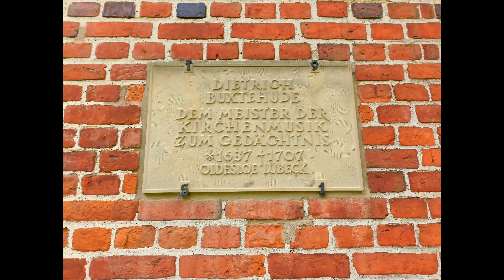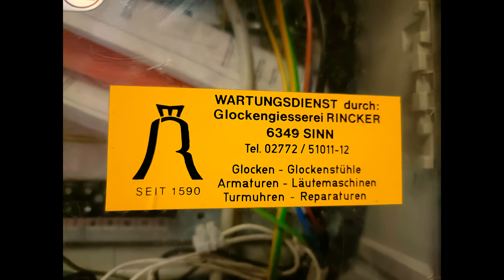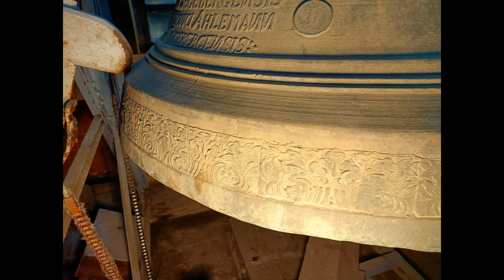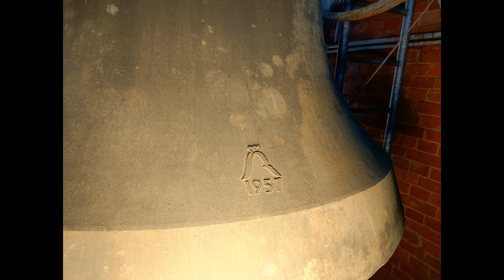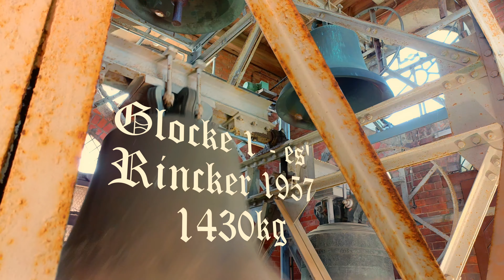Bad Oldesloe: Peter-Paul-Kirche Einzel- und Vollgeläute (Innenaufnahme)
Disposition: es'-f'-as'-b' (Christ ist erstanden)

Während der Aufnahme fand eine Hochzeit statt.

Ablauf:
0:00 Kirche von Außen mit Ausläuten der Hochzeit
1:19 Kirche von Innen
2:58 Bilder von Turm und Glocken
5:08 Glocke 4 - b'
8:01 Glocke 3 - as'
10:35 Glocke 2 - f'
12:39 Glocke 1 - es'
15:08 Vollgeläute

Die erste Kirche, welche an dem Standort der heutigen Kirche errichtet wurde, geht bis auf das Jahr 1150 zurück. Sie wurde von Bischof Vicelin geweiht und dem Apostel Petrus Gewidmet. Diese Kirche wurde später abgerissen und dann vermutlich 1415 neu gebaut. In den Jahren vor 1537 wurde die Kirche von einem Blitz getroffen und brannte völlig aus. Erst 1542 konnte die Kirche wieder eigedeckt werden. Durch immer öfter wiederkehrende Baufälligkeit, wurde auch das zweite Kirchengebäude nach über 300 Jahren, im Jahre 1757, abgerissen. Direkt wurde mit dem Bau einer neuen Kirche begonnen. Im Stil des Spätbarocks, wurde der Bau dieser Kirche im Jahr 1763 unter dem Baumeister Johann Adam Soherr, fertiggestellt. Die Kirche wurde als längsrechteckige Saalkirche mit eingezogenem Chor und doppelgeschossigen Emporen errichtet. Allerdings ohne Turm. Dieser wurde 1886 im Neuromanisch-neugotischen Stil errichtet. Mit 60 Metern Höhe ist er bis heute Teil des Oldesloer Stadtbildes. 1960 wurde der Kirchraum durch den Architekten Otto Andersen stark verändert. Die Fenster des Chorraumes stammen aus dieser Zeit. Es wurde zudem eine neue Orgel eingebaut. Zwischen 2005 und 2008 renovierte der Architekt Gunnar Seidel den Kirchraum erneut und stellte den barocken Gesamteindruck wieder her.
Die erste Orgel wurde am 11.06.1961 von Kemper errichtet. Sie ist dreimanualig, besitzt 3026 Pfeifen und 38 Register. Die zweite Orgel wurde 2006 von Mühleisen aus Leonberg errichtet. Sie hat ebenfalls drei Manuale, 2986 Pfeifen und 41 Register.
Die Kirche hatte vor dem ersten Weltkrieg, wie heute, 4 Glocken. Die zwei großen Glocken sind beide von Johann David Kriesche gegossen. Die kleinere von beiden, hat beide Kriege unversehrt überstanden und ist heute als Glocke 2 zu bestaunen. Die größere Glocke stammte aus dem Jahre 1769. Sie hatte einen unteren Durchmesser von 137cm und einen oberen von 80cm. Die äußere Höhe betrug 109cm. Die Glocke war sehr reich verziert. Die 3. Glocke war viel kleiner als die beiden größeren Glocken. Sie hatte einen unteren Durchmesser von 48cm. Oben hatte sie einen Durchmesser von 26cm. Hoch war sie außen 37cm. An der Haube hatte sie lediglich einen Fries an das sich unten ein schönes Empire-Gehänge Anschluss. Sie hatte keine Inschriften, außer das Gussjahr 1800. Die vierte Glocke hing außen am Turm und wurde wohl als Uhrglocke verwendet. Sie trug gotische Minuskeln als Inschrift. Alle Glocken, bis auf Glocke 2 wurden alle anderen Glocken in beiden Weltkriegen eingeschmolzen.
1957 goss die Glockengießerei Rincker drei Glocken mit den Tönen es', as' und b' zu der vorhandenen f' Glocke von 1765. Bis vor kurzem hing außen am Turm eine alte kleine Eisenhartgussglocke, welche als Uhrglocke diente. Diese wurde in den letzten drei Jahren durch eine kleine Bronzeglocke, ebenfalls von Rincker ersetzt.

Wer mehr über die alten Glocken der Peter-Paul-Kirche erfahren möchte, kann in die Lübecker Glockenkunde gucken.

Heutige Glocken:

Glocke 1 (Totenglocke):
Schlagton: es'
Höhe: 170cm
Gewicht: 1430kg
Gussjahr: 1957 (Rincker)
Inschrift und Verzierungen: An der Schulter trägt sie die Inschrift "Heilig ist unser Gott" Auf der Wolm steht das Gussjahr 1957.

Glocke 2:
Schlagton: f'
Durchmesser: 116cm
Höhe: 91cm
Gewicht: 900kg
Gussjahr: 1765 (Johann David Kriesche)
Inschrift und Verzierungen: An der Schulter, an der Flanke und am Schlagring verläuft rundherum ein schönes Muster. Oben verläuft zwischen diesem Muster die Inschrift: "Anno 1765 Goss mich Johann David Kriesche aus Eckernförde". An der Seite ist ein Wappen eingegossen und darunter steht eine lateinische Inschrift die übersetzt „Unter der friedliebenden, frommen und milden Regierung Friedrich V., des gütigsten Königs der Dänen, ließ mich Gesprungene wiederherstellen die Oldesloer Kirchengemeinde.“ bedeutet. Auf der anderen Seite sind Namen eingegossen. Die Krone trägt Köpfe.

Glocke 3:
Schlagton: as'
Gewicht: 598kg
Gussjahr: 1957 (Rincker)
Inschrift: „Herr Gott dich Loben wir"

Glocke 4:
Schlagton: b'
Gewicht: 425kg
Gussjahr: 1957 (Rincker)
Inschrift: "Herr Gott wir danken dir"

Vielen Dank an den Küster für den Turmzugang und die Hilfe!
Ich hoffe das Brautpaar hatte eine schöne Hochzeit!